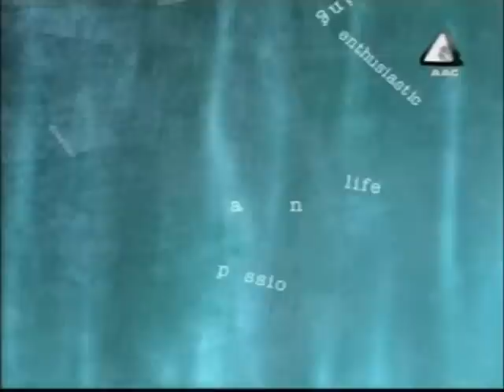Pick & Choose with Fuse: Topic - Who Do You Live For 5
VJ Fuse Live Request music show
Topic : Who Do You Live For